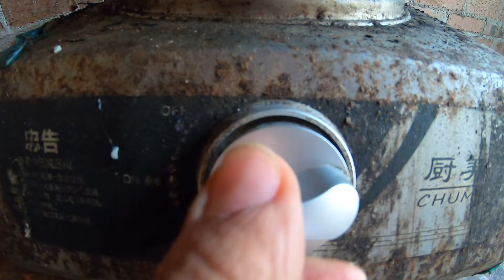搞一顿大餐给狗子们，这伙食就跟过年一样，阿爆准备搬到我家住了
每天都会记录广西大山里的田园犬日常，分享我和田园犬的故事。
每个人的童年都有一只大黄，人称撸狗怪阿姨，感谢订阅~

田园犬 奶狗 小狗 宠物 生活 广西农村 "在制作这个视频时，我们将动物的福祉放在了首位，确保它们没有受到任何伤害。"